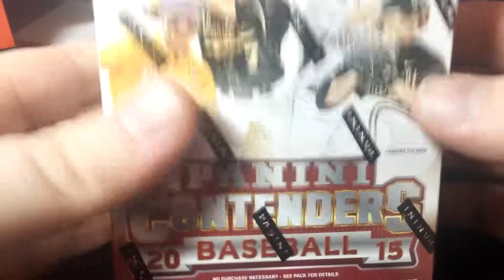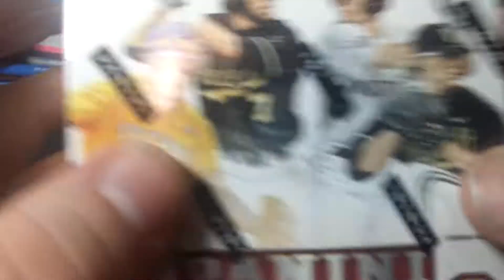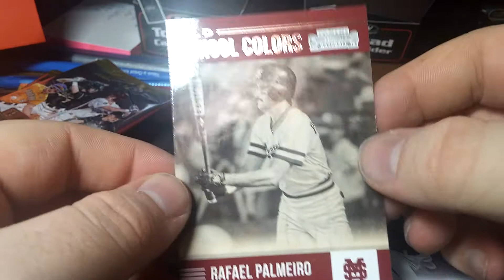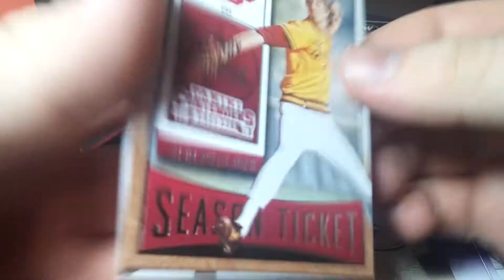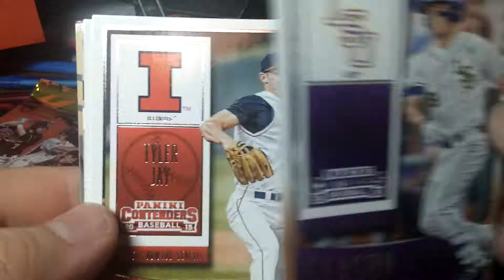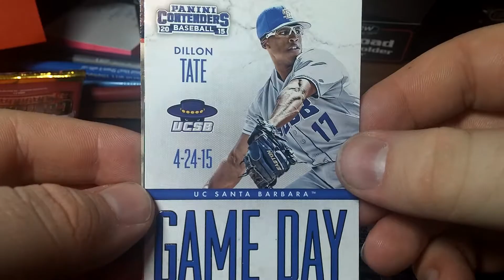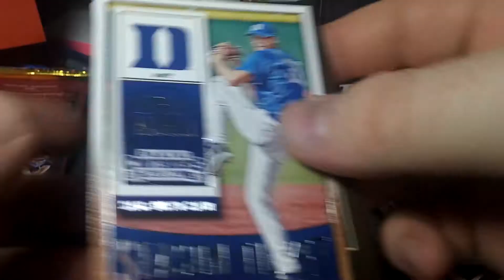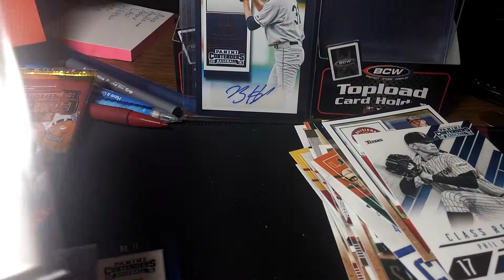Opening a blaster of 2015 Panini Contenders Baseball w/ 2 Autographs. THE HUNT FOR JUDGE!!!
Opened one box of 2015 Panini Contenders Baseball, with two unexpected autographs!!!